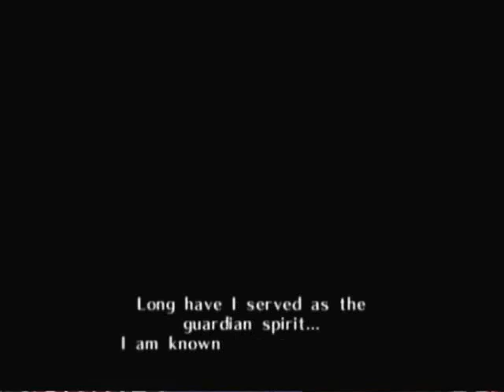Lets Play Ocarina of Time ep1 LEMON!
Might not continue the series. didnt record most of this ep was suppost to be 15 min but ended up being 7 and dont have a memory card so will have to restart everytime. Sorry. Will make new lets play soon!